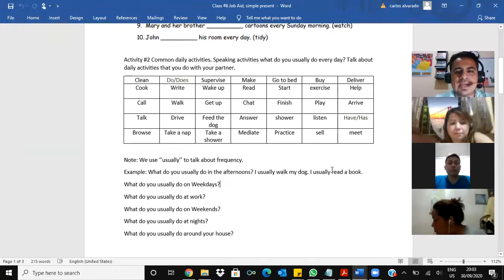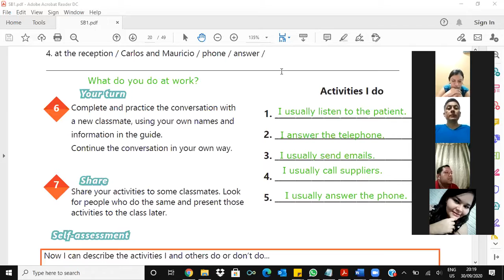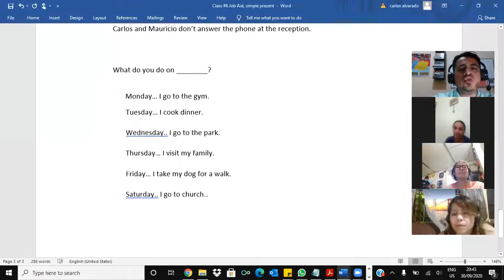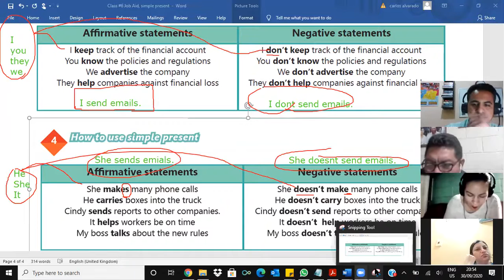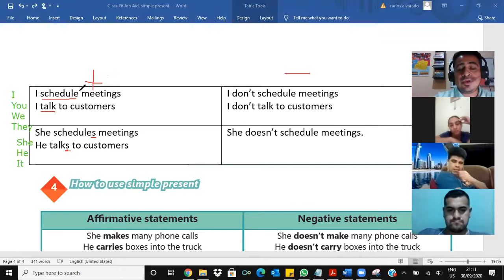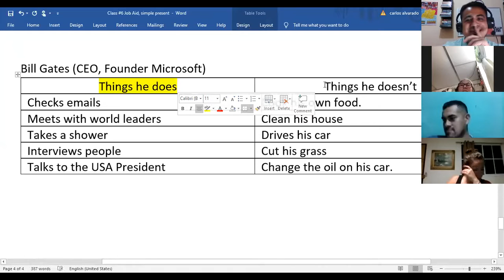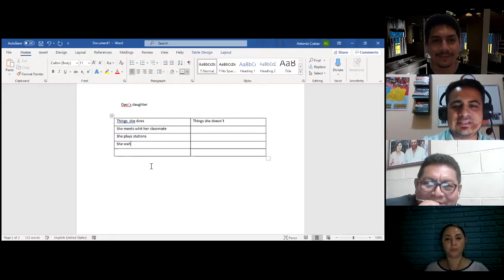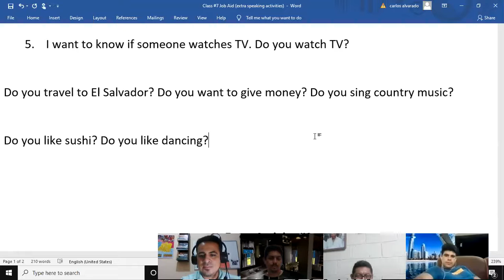Videoconferencia #7 Yes / No Questions and short answers